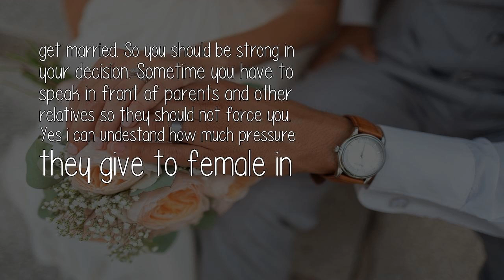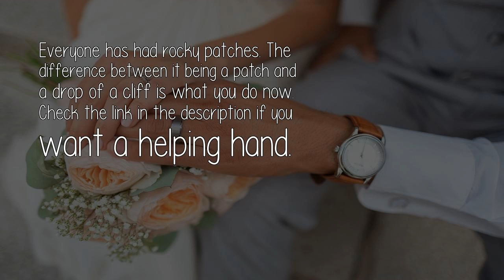How Do I Get Away From A Marriage Im 23 And Dont Want To Marry Till 26?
Thanks for R2A, Well i am 30 and about to 31 but still unmarried. Its your own choice. Its not because i am a guy and my family is not forcing me. They do but its my decision not to